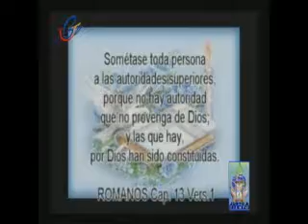Justo a Tiempo - PRESENTACION (29-03-14)